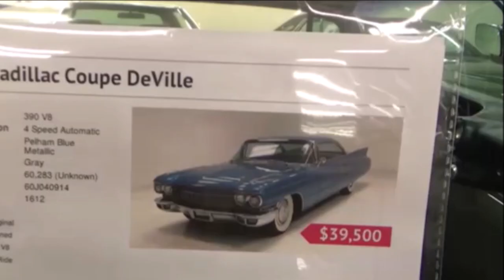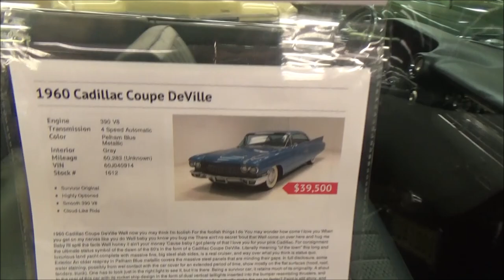1960 Caddilac Coupe DeVille Dreamgoatinc Classic and Muscle Car Video